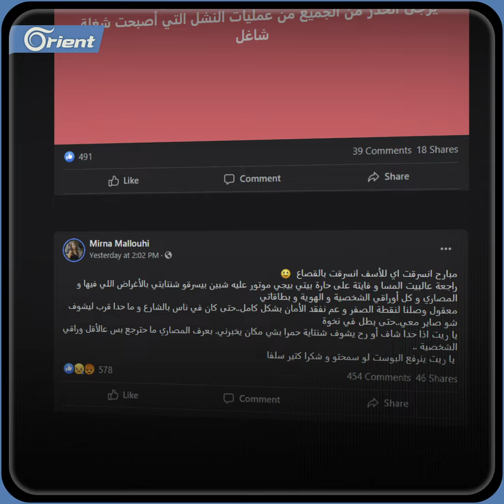"باستخدام الدراجات النارية وفي وضح النهار".. السرقات تتفشى بمناطق سيطرة أسد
"باستخدام الدراجات النارية وفي وضح النهار".. السرقات تتفشى بمناطق سيطرة